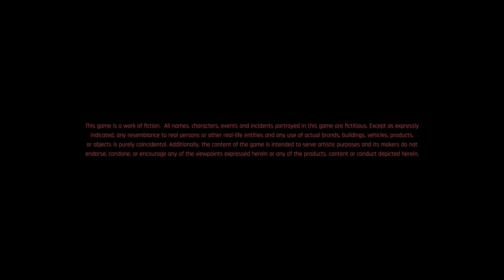Cyberpunk 2077_20201219145228